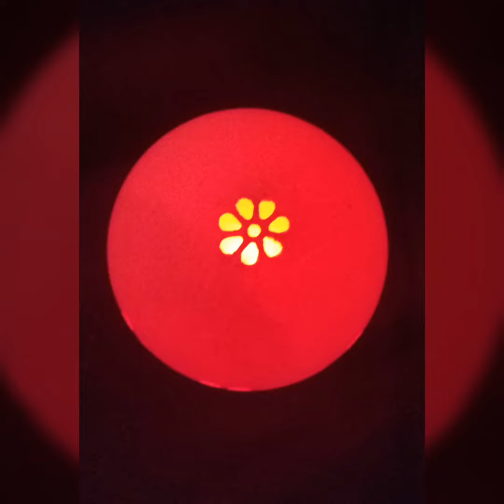MAKing of 360 Digress Flower Garden Desgine White Egg Craft @ MAK MAKing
This is 360 Digress Flower Garden Desgine on the Farm Hen White Egg Carving Craft with 369 Micro Detailing Holes @ MAKing with Brak tone Photos & Videos by MAK